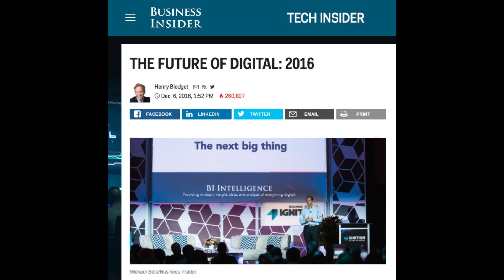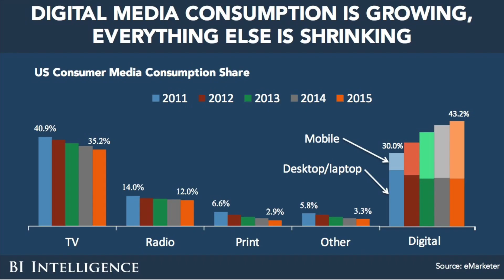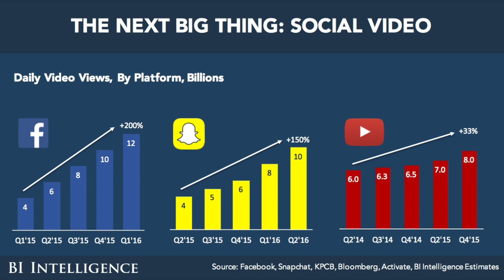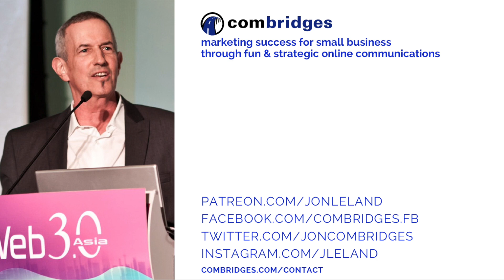Digital Marketing: Why Social Media VIDEO is Best Content Strategy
Digital marketing strategist & mentor, Jon Leland asks, "Will you catch digital marketing’s next big wave?" and "Is video marketing via social media really The Next Big Thing?" This short, insight-filled video illuminates these opportunities as well as their challenges.

If you want to download the slide deck from Business Insider founder, Henry Blodget,